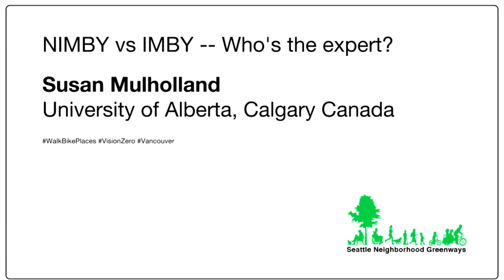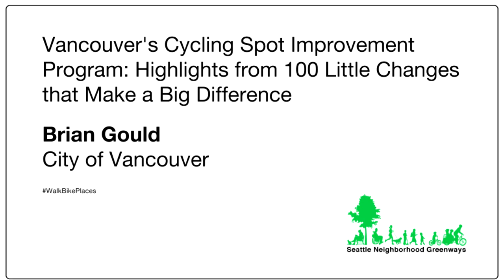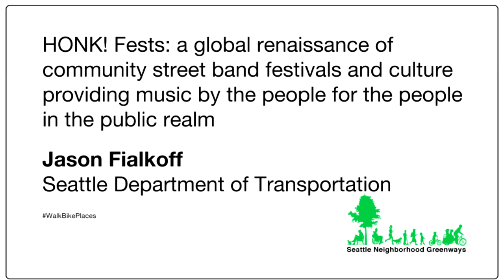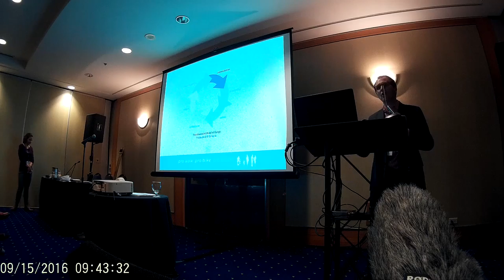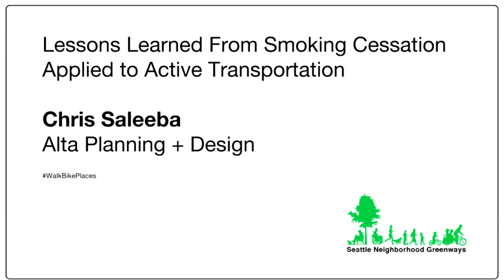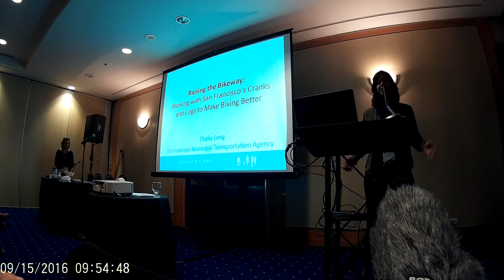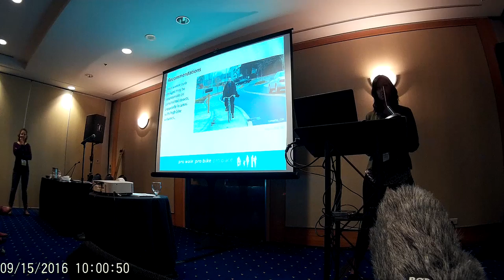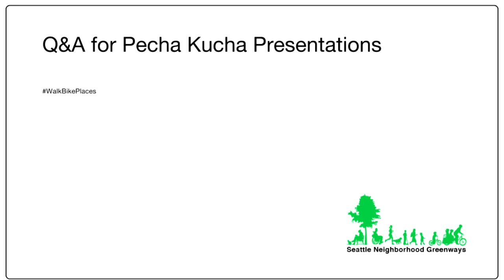Pecha Kucha on Mobility